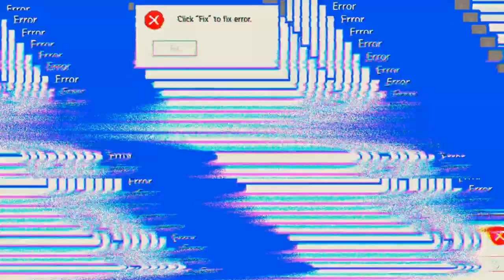der Schrottplatz 'Days After'